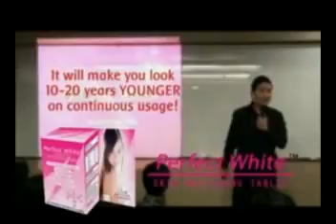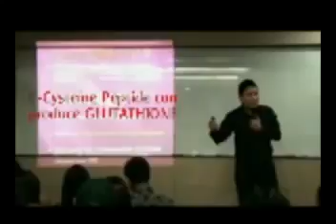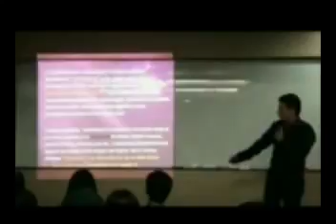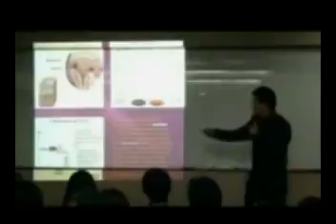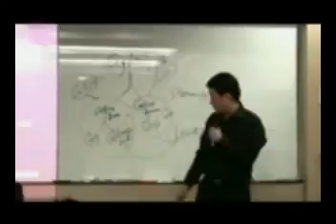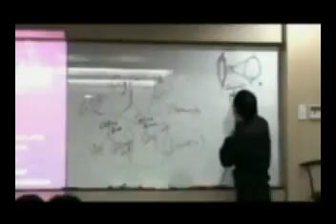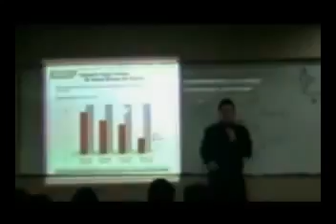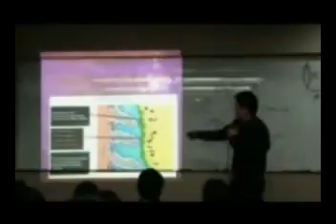Perfect White Natural Whitening Tablet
I'm looking for serious business partner in AIM Global.